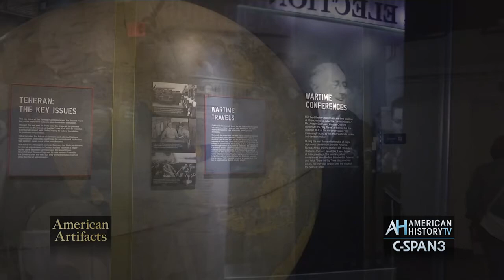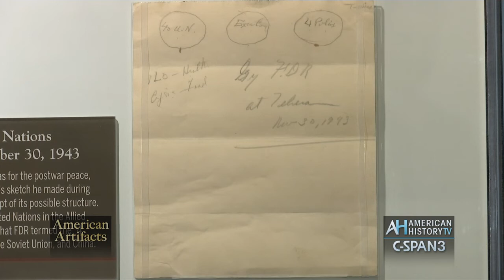Origins of the United Nations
Franklin D. Roosevelt Presidential Library and Museum Curator Herman Eberhardt explains the origins of the United Nations.